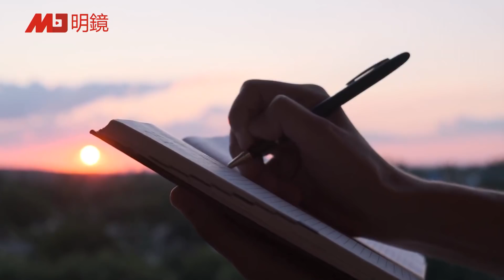都是打不死的小强！论干掉普京等独裁者的正确方式：迫使传统极权国家自我改变有多难？制裁的作用与反作用；西方智者箴言：民主自由的真正的力量是什么 | 明察秋毫（艾睿）